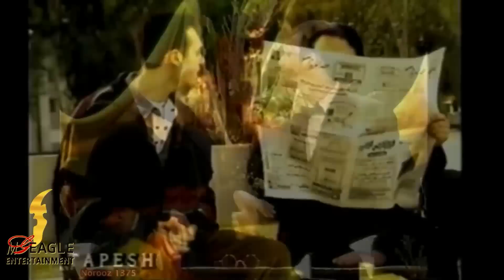دیدار غیر منتظره کامبیزقربانی و#گوگوش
آیا میدونین
درباره محمود قربانی
درباره گوگوش
 درباره موزیک
رابطه بین کامبیزقربانی و گوگوش
رابطه شهره
رابطه داریوش
درباره داریوش